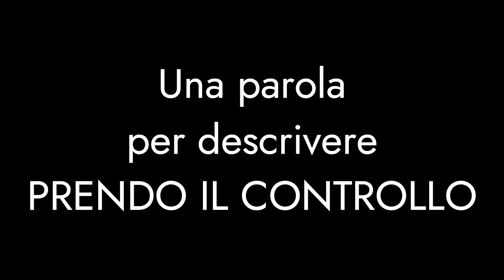PRENDO IL CONTROLLO | Testimonianze, Opinioni e Recensioni | L'intervista di Eleonora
PRENDO IL CONTROLLO è il corso di formazione che ti aiuta a Gestire e Investire i tuoi soldi in totale autonomia, senza affidarli a nessuno.
Scopri cosa dicono i partecipanti e partecipa anche tu al prossimo evento!